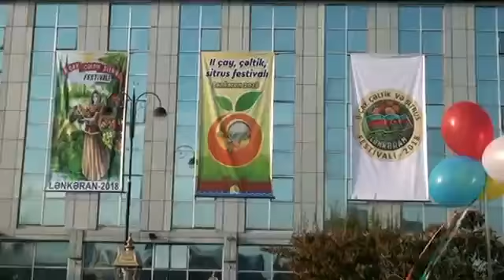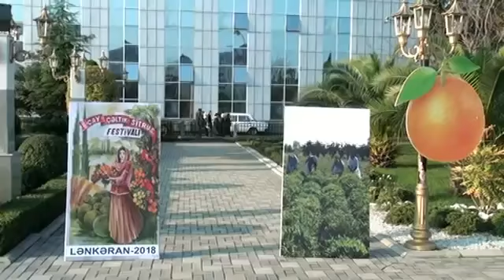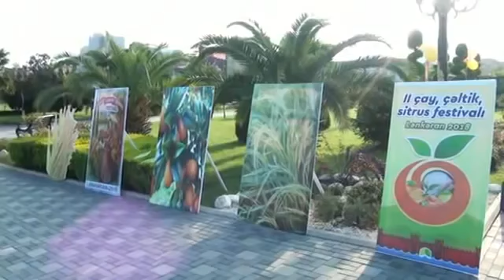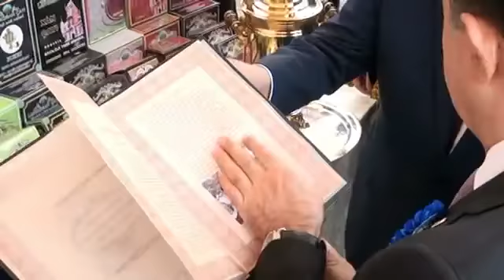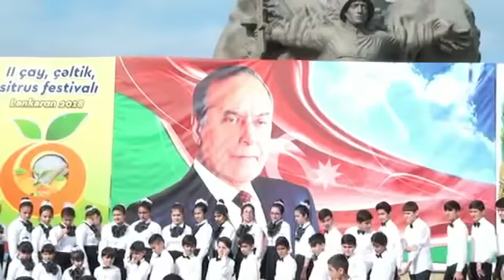Lənkəran 2 cı Çay, Çəltik, Sitrus meyvələri festivalı 2018